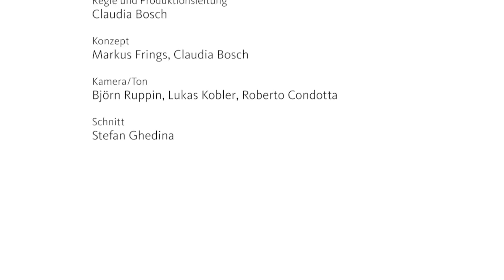Kuchlfit: Fleischbällchen mit Dip (7. Folge)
In der aktuellen Folge von Kuchlfit heißt es „Hochkofler gegen Hochkofler“ - oder doch „für“? Jonas Hochkofler muss sich nämlich gegen Sternekoch Karl Baumgartner durchsetzen , um Juror Thomas Hochkofler zu beeindrucken.